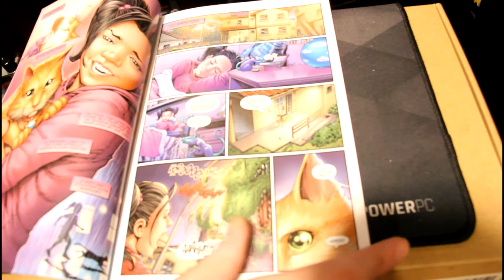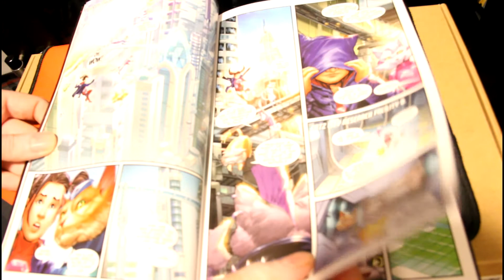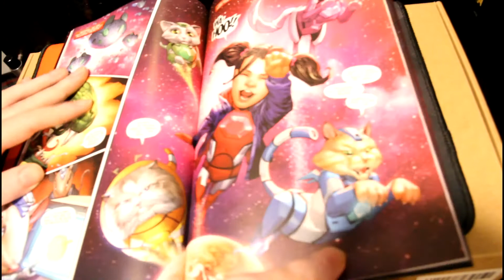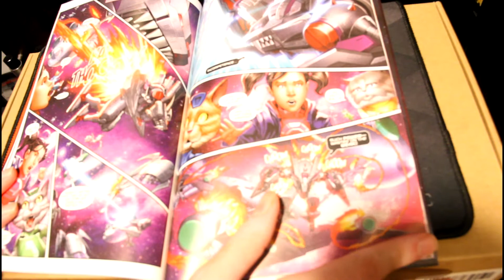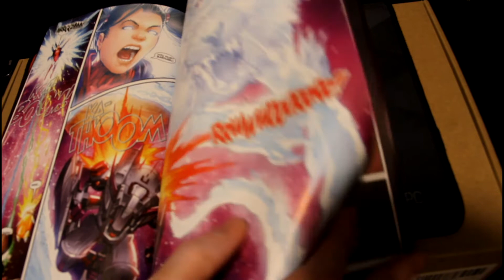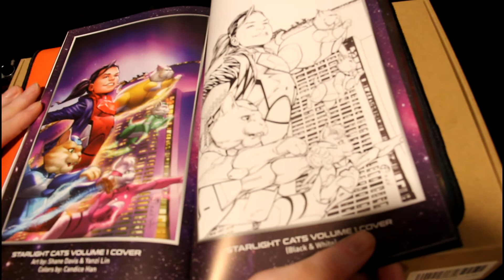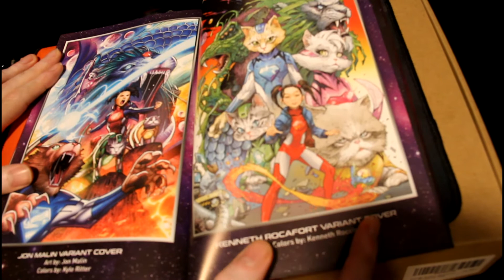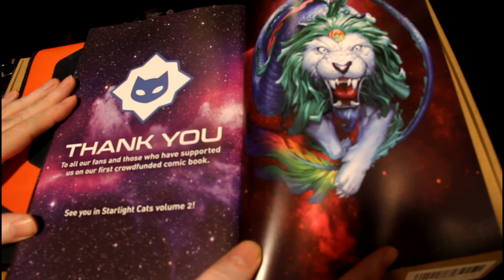My Starlight Cats Review!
This is my review on Shane Davis and Yanzi Lin's Starlight Cats #1 Indie Comic Book! Links will be below to back their next project as well as a Jon Malin Project because I mention it in the video.